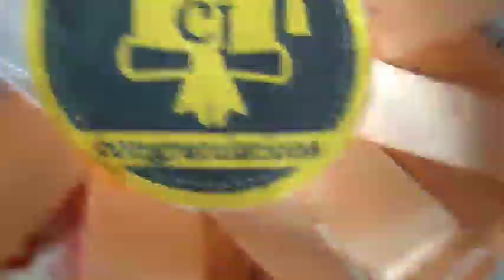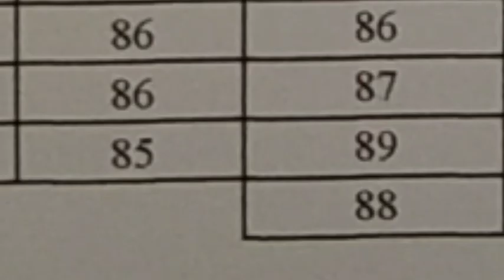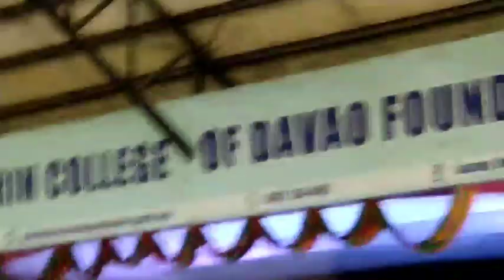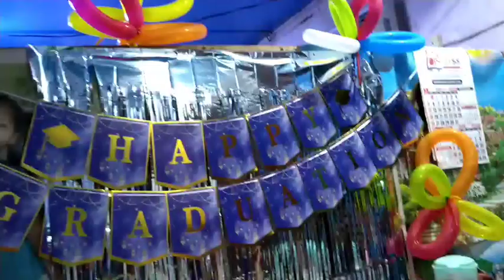CJ'S K12 GRADUATION DAY.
hey guys,
panibagong video sana panuorin nyo po it's my pamangkin..K12 graduation..haai nakagraduate din kahit Minsan nag aaway kami at matigas ulo pero good nman sya in skol di sya pasaway tulad ng iba ayun sa kanyang teacher na teacher nya pa nung grade11 sya salamat sa pagpursege Wala na kung ibang hiling kundi Ang makatapos ka at makakuha ng degree para sa magandang future na trabaho Good luck my pamangkin and see you in your next journey and always God bless you and you guys you watch this video..,enjoy.
much♥️